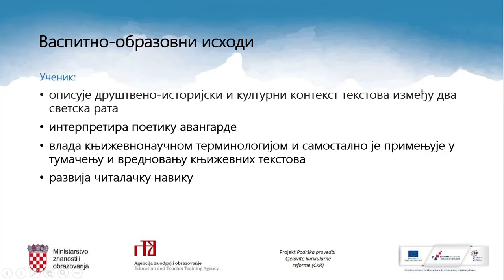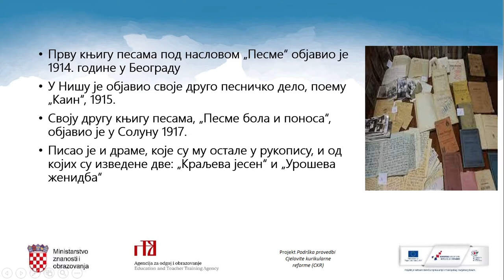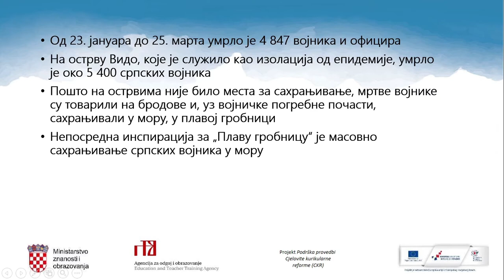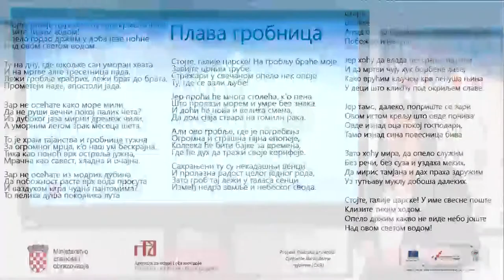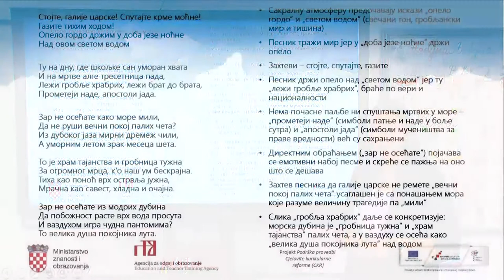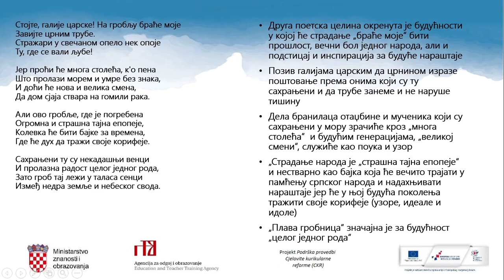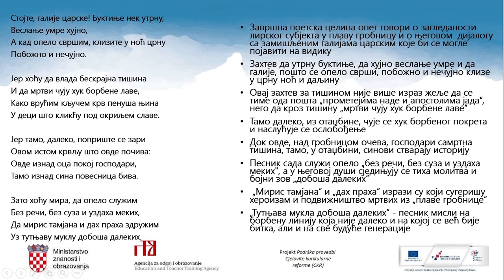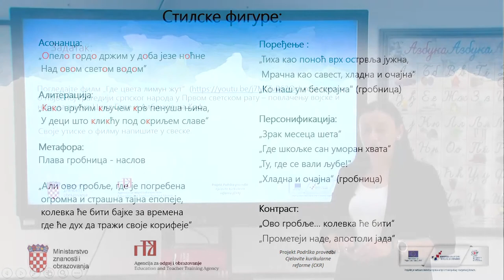Srpski jezik i književnost 4. razred SŠ - Milutin Bojić, Plava grobnica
Autor: Jelica Lipovac Dudaš